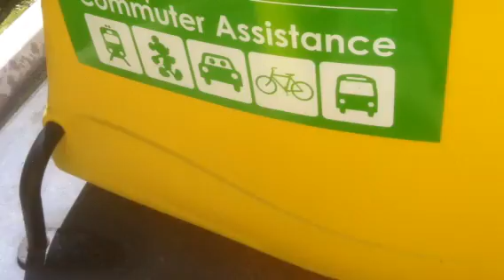PandaDUMP Darkness Man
I talk bout well darkness'